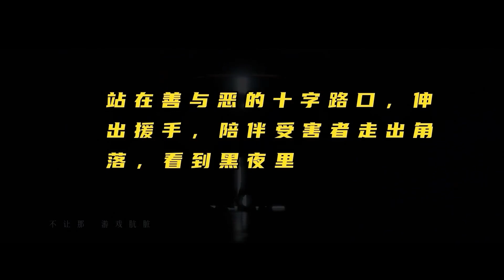【TNT 時代少年團 丁程鑫】時代少年團《烏托邦III • 俠》《哭泣的遊戲》mv reaction 【Ding ChengXin】